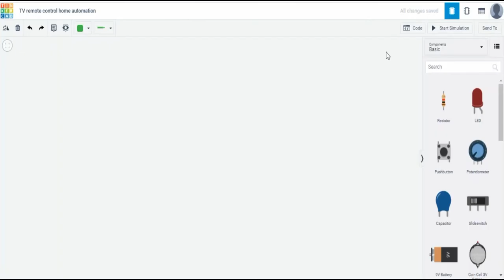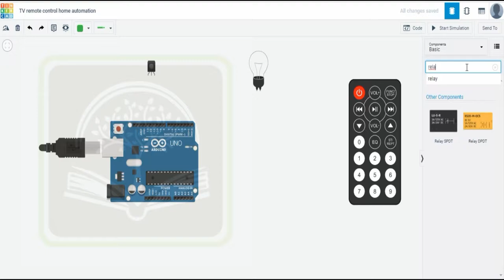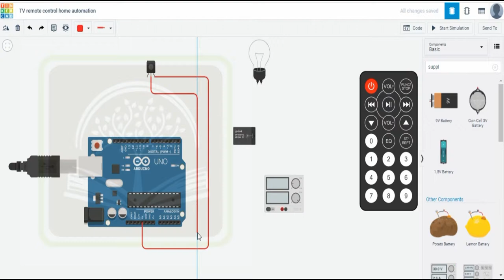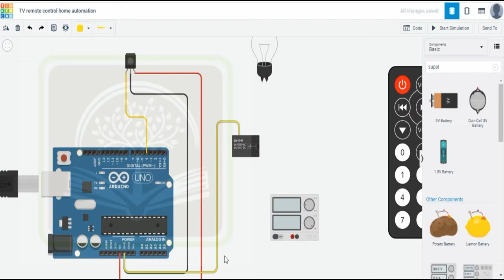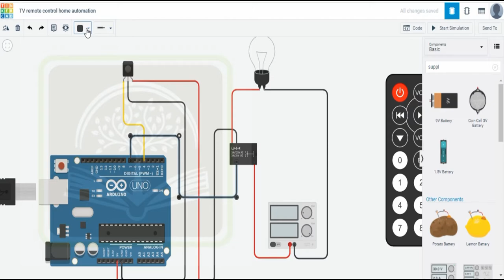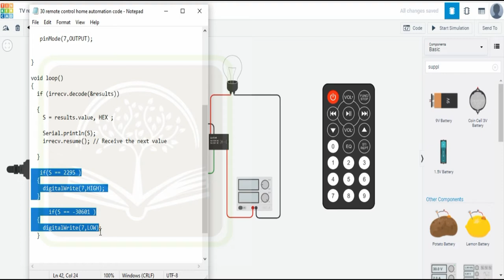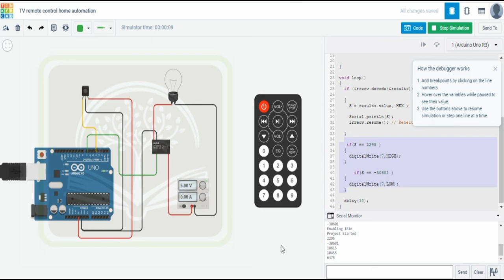TV Remote Control Home Automation | Tinkercad | #30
Getting started with Tinkercad :
30th video of Getting Started with Tinkercad Course